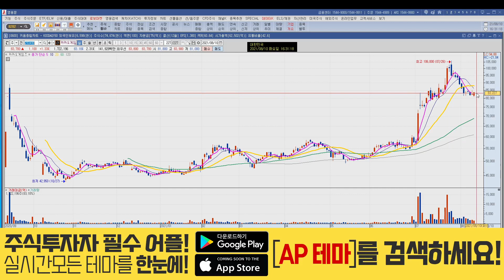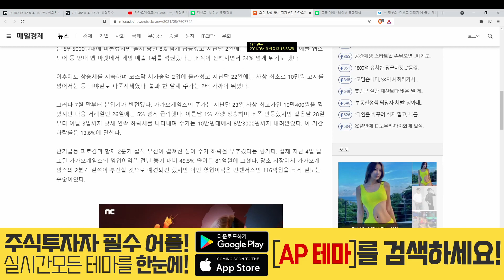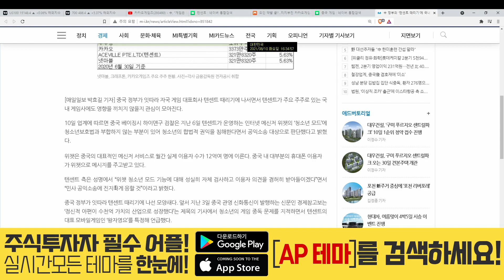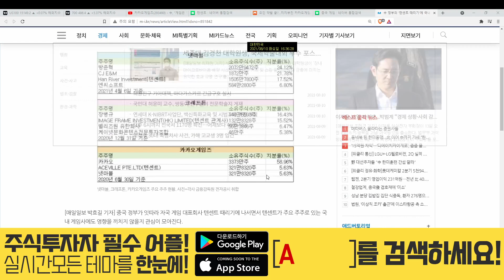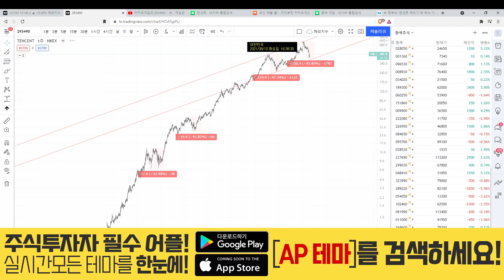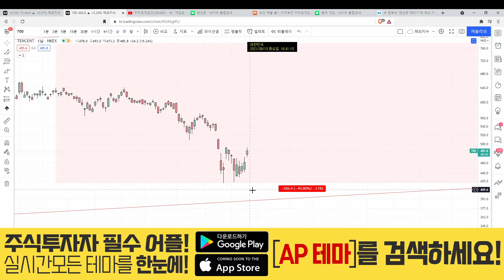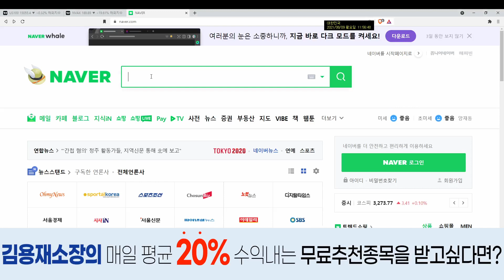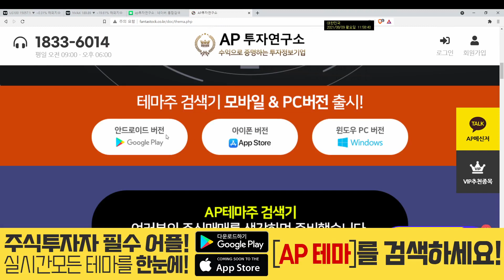카카오게임즈(293490) - 중국 게임규제+실망스러운 크래프톤 상장! 텐센트 주가도 분석